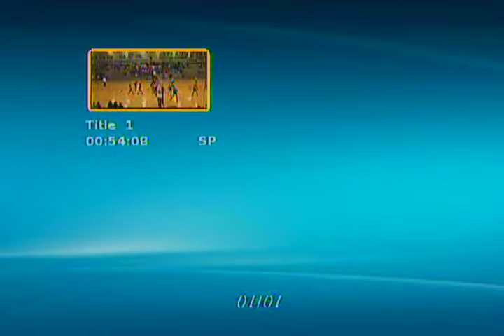Barr-Reeve vs. North Daviess - 2012 Volleyball Sectional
Barr-Reeve defeats North Daviess 3-0 in the 2012 1A Loogootee Sectional.  The Lady Vikings finished the 2012 season with a 33-3 record.  This video was produced and edited by the Barr-Reeve Media Class.